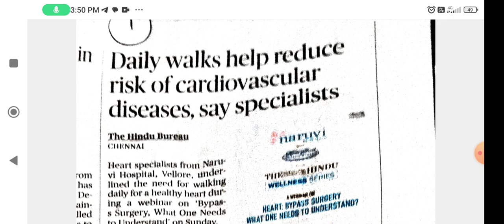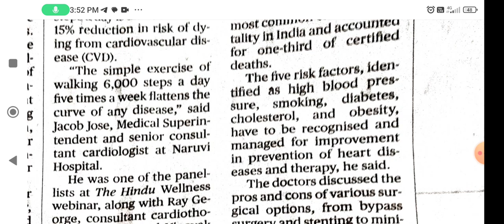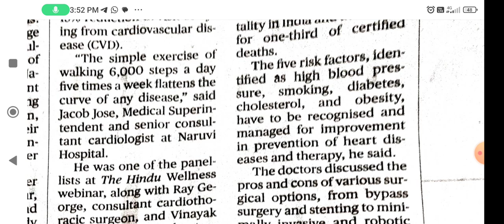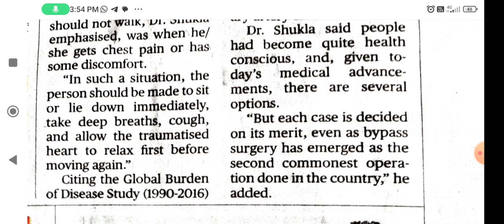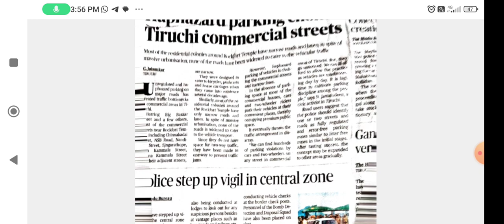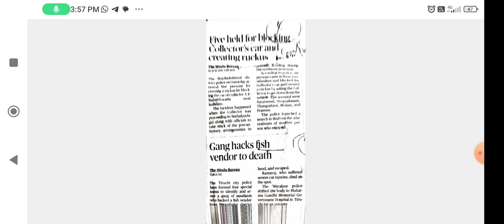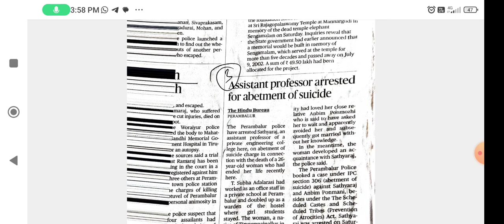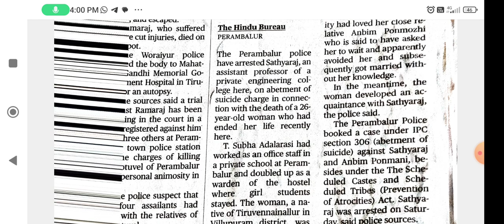news and walking reduces coronary artery disease